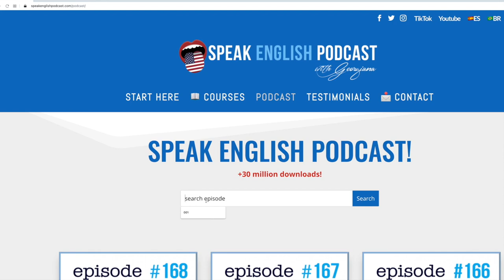268 Food Vocabulary in English – Air Fryer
268 Food Vocabulary in English – Air Fryer

Hi, everyone! I'm Georgiana, your English teacher, and I'm here to help you speak English fluently with no grammar and no textbooks. And if you want to help me, it's very simple! Share the podcast with your friends and family.

Before you start listening, go to my website and get the transcript for free. Visit: SpeakEnglishPodcast.com/podcast

Great! Let's start!

Today, I want to share a personal story. It's about a special thing in my kitchen: my air fryer.
Once upon a time, I cooked food the old way. I used pots, pans, and lots of oil. My food tasted good, but it took a lot of time. And cleaning? Oh, it was a big job! Then, a friend told me about the air fryer. At first, I thought, "What is this magic pot?" But then, I tried it, and wow!
The first time I used the air fryer, I cooked potatoes. I washed them, cut them, and put them in the fryer. I waited for a short time. When I opened it, what did I see? Golden, crispy potatoes! They were like chips but not too oily. I was so happy!
The best thing about the air fryer is that it uses less oil. So, the food has less fat. It's healthier for our bodies. And guess what? It still tastes very yummy! My family loves the food I cook in it. They say it's tasty and crispy.
After the potatoes, I wanted to try more. I cooked chicken, fish, and even cake! Yes, a cake in an air fryer. It was so soft and sweet.
The air fryer made my life easy. No more big pots. No more too much oil. No more long cooking. And cleaning? It's so easy! Just take out the basket, wash it, and it's done.
If you like easy cooking, try an air fryer. Start with simple things. Maybe potatoes like me. Then, try new recipes. There are many recipes on the internet.
Also, remember: every air fryer is a bit different. So, the first time, watch your food. Make sure it doesn't burn. After some tries, you will know your fryer better.
Today, I wanted to share my love for my magic pot, the air fryer. I hope my story helps you. Cooking can be fun, easy, and healthy. If I can do it, you can too!
Thank you for listening. If you have stories or tips about your air fryer, share them with me. Let's learn together. Happy cooking!

Great! That's all for now! I hope you found this topic helpful.
Let's continue with a Point-of-View Lesson.